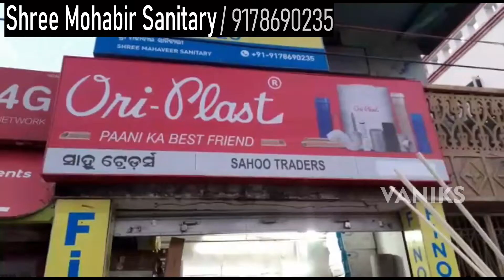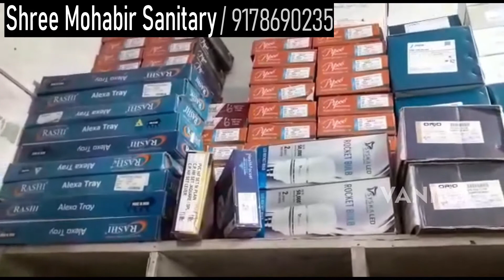Shree Mohabir Sanitary - Nayagarh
VaniksPromo Presents : Shree Mohabir Sanitary

Store Name : Shree Mohabir Sanitary

Address : Nayagarh town , Odisha

Vaniks - Anytime Anywhere...!

Get your Business Online with Vaniks.com - A Unique Platform to showcase your products & feature your establishment in our online promo videos & weekly editorials!

Vaniks is for Everyone, A-Z!

Create your Free Account at Vaniks.com Today!